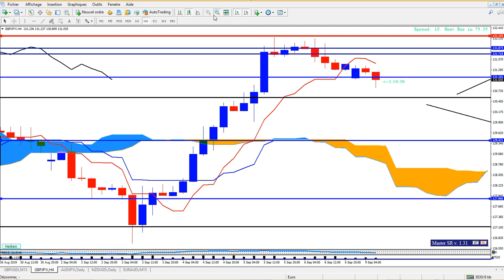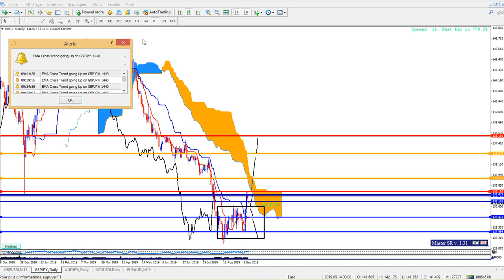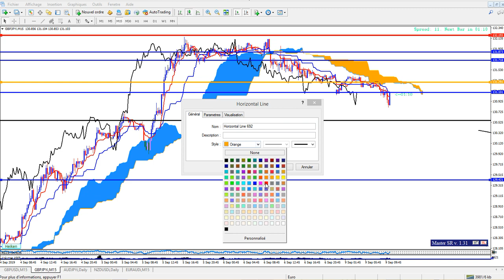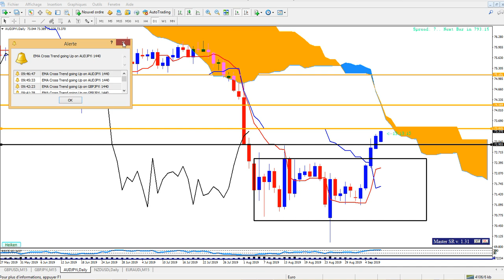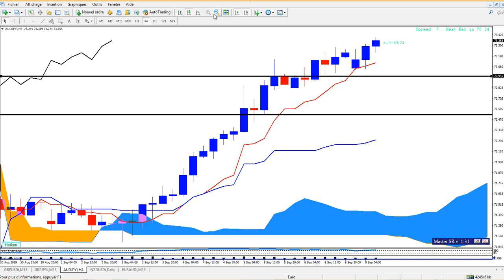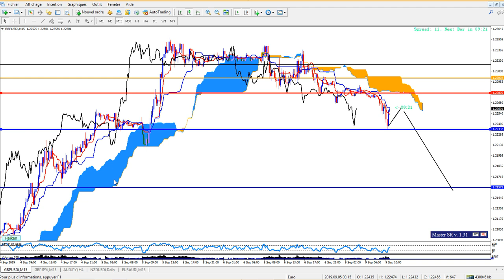COMMENT UTILISER ICHIMOKU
Dans cette nouvelle vidéo COMMENT UTILISER ICHIMOKU , nous allons voir la simplicité du système ichimoku , avec des analyses rapides , des zones importantes qui sont repérables grace aux droites kijun et ssb.
Nous commencerons par l'analyse de la paire  GBPUSD PUIS  GBPJPY ET AUDJPY POUR FINIR.